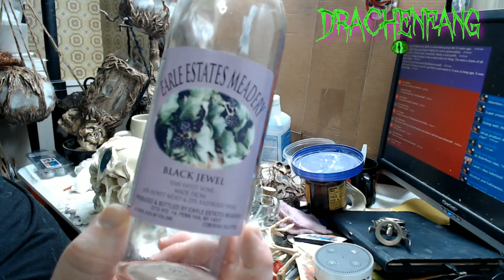Livestream 10/10/18 Finish mirror bottle - Enhance lantern skull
If you feel like donating to help the channel with art supplies/editing and streaming software/ filming hardware/etc, I have set up a paypal account so anything you choose to donate doesn't get eaten up as much by google , fundme's, twitch or other companies.

Do you craft with everyone while the stream is playing? Want to share your project for others to view?

*FAQ*

Do you sell your stuff?  - No, I show you ways to make your cool stuff.

What lights are those?

or

You should totally install the honey app to make sure you're getting the best price from amazon

'Stream Starting Soon' background animation, and the little eye underneath 'Drachenfang' by Atmosfx